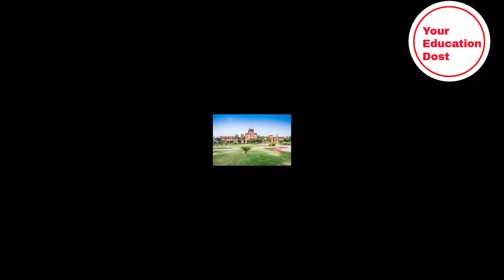Top 10 Girls boarding school Ranking for year 20-21 | Your education Dost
Let's look at the top 10 Girls boarding school ranking for year 20-21. Do comment if you are from any of these school. Also let us know if you feel some other school should be a part of this list.